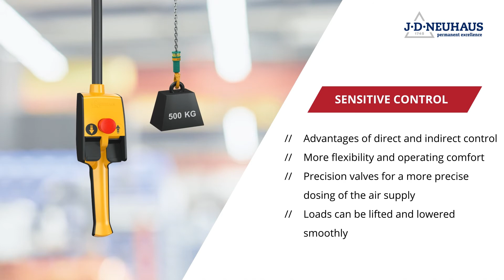J.D. NEUHAUS Group - JDN Mini Sensitive Control I English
The JDN Mini is the most compact hoist, with a carrying capacity of up to 980 kg and an integrated NFC sensor with service app that makes it truly unique in the industry. Various innovations came together for the concept. The JDN mini was developed in close collaboration with our customers.